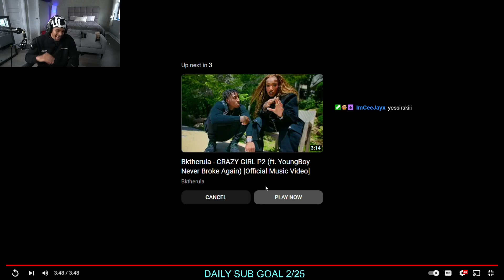Juu REACTS To Lil Blessin "Likka Sto 2" ft. Travis Scott, BIA & G Herbo (OFFICIAL VIDEO)